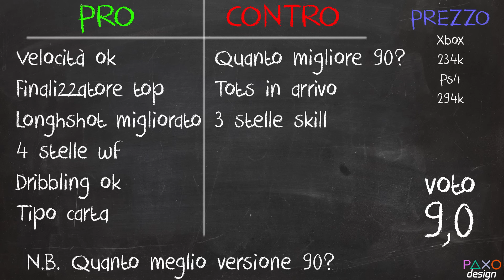FUT 16 - Recensione HIGUAIN RECORD BREAKER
Nuovo video su Fifa 16 Ultimate Team. Oggi è il turno della recensione di Higuain 91, premiato con una versione Record Breaker dopo la tripletta contro il Frosinone che gli ha permesso di superare il record di Nordahl per numero di gol in un campionato di Serie A